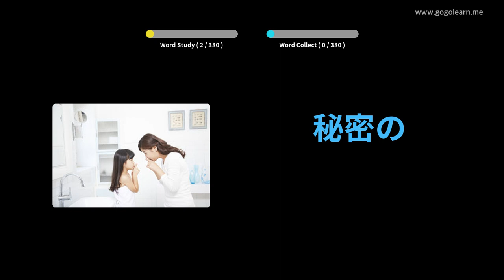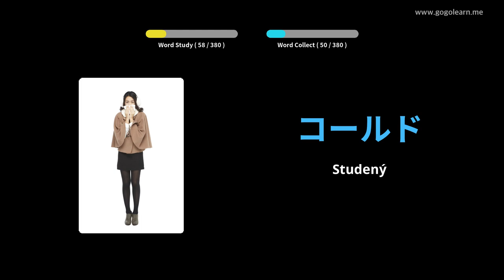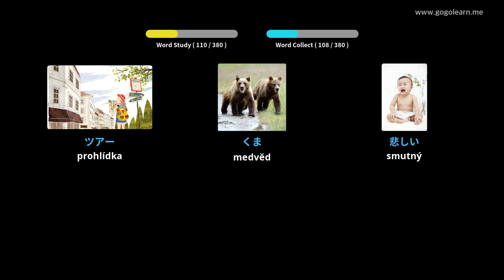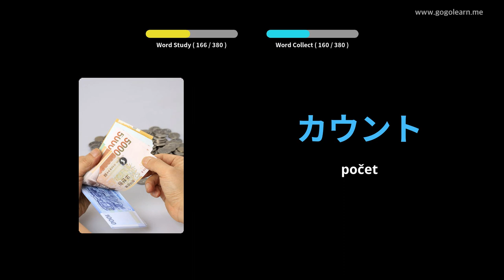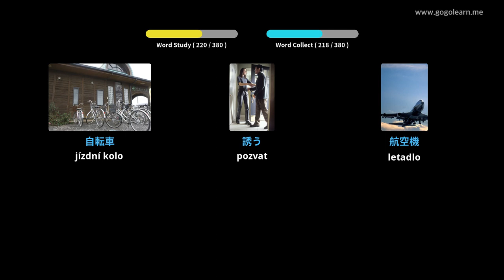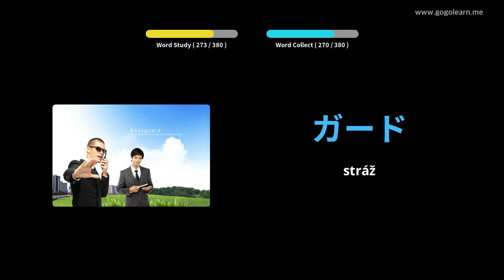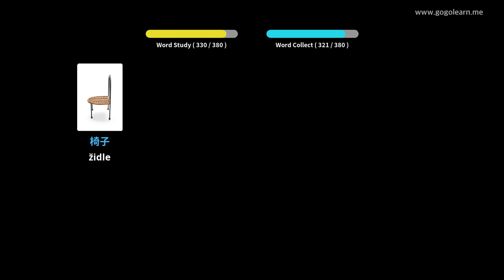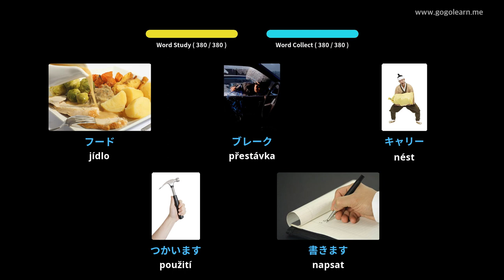Japonská slovní zásoba Základní děti | Golearn